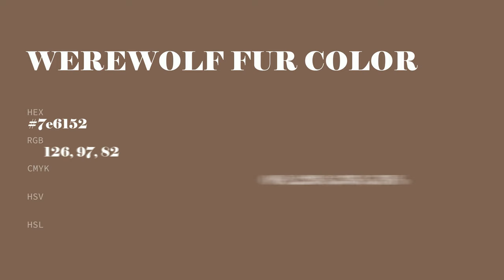Werewolf Fur color 7e6152 hex color - Brown color - Cool color 7e6152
What color is Werewolf Fur ? 7e6152 hex color - Brown color - Cool color 7e6152

Hex 7e6152 Color Code is also known as Werewolf Fur color.